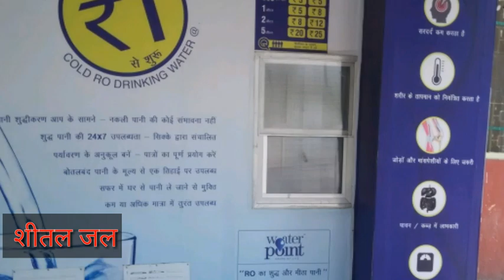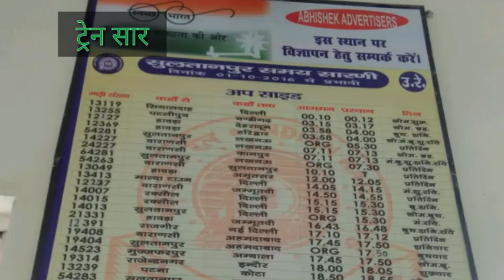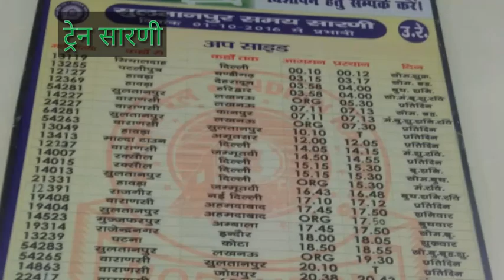Railway station.Sultanpur.रेलवे स्टेशन सुल्तानपुर। {APNA SULTANPUR}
Sultanpur railway station.Uttar pradesh.
. thank you very much.
My Laptop